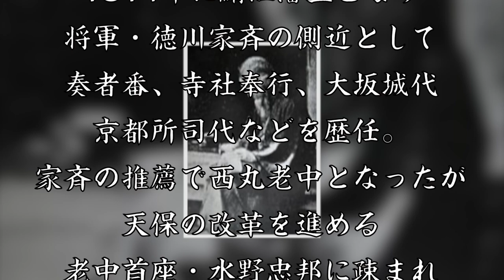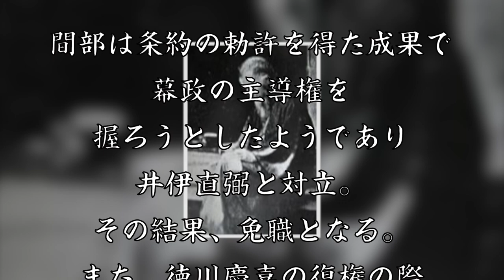間部詮勝 安政の大獄をすすめ、青鬼と呼ばれた老中